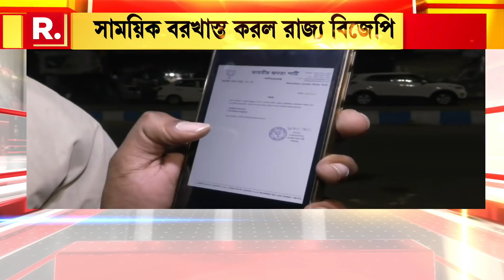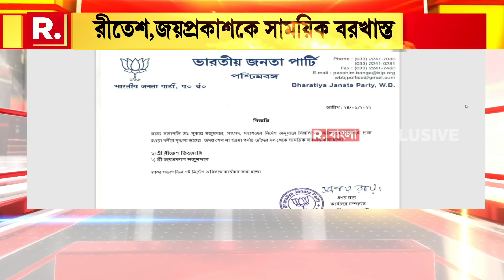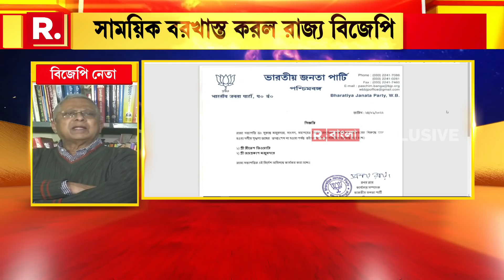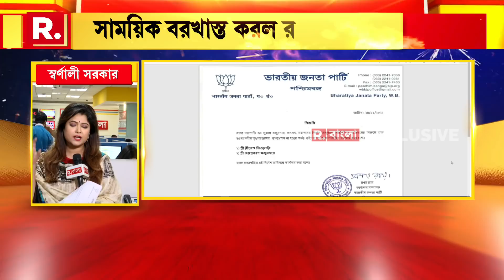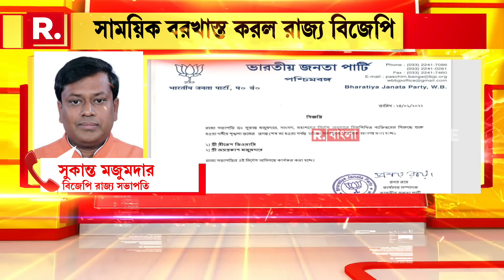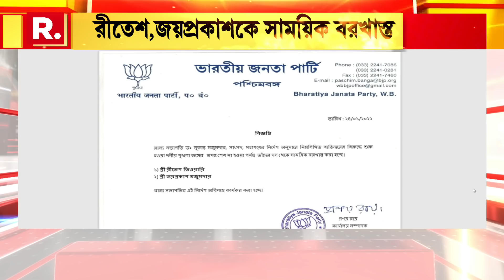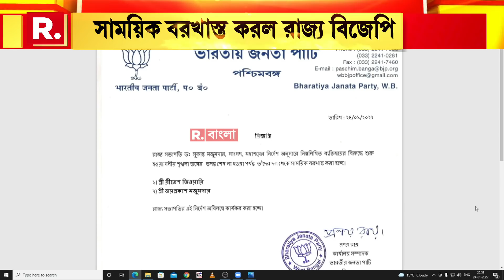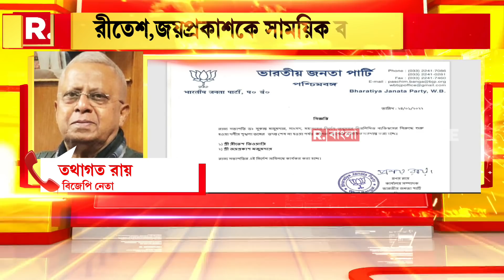Bangla News I দল থেকে Ritesh Tiwari ও Jayprakash Majumdar-কে সাময়িক বরখাস্ত করল রাজ্য BJP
Bangla News I দল থেকে রীতেশ তিওয়ারি ও জয়প্রকাশ মজুমদারকে সাময়িক বরখাস্ত করল রাজ্য বিজেপি। প্রতিক্রিয়ায় রিপাবলিক বাংলা-কে কী জানালেন বিজেপি রাজ্য সভাপতি সুকান্ত মজুমদার?

রিপাবলিক স্বাধীন।
রিপাবলিক নির্ভীক।
আপনিই রিপাবলিক।